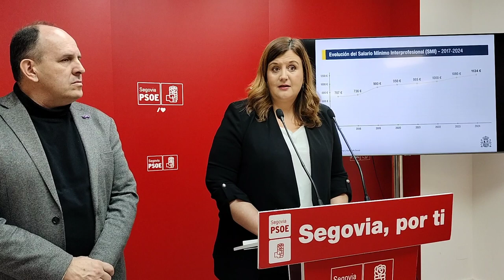PSOE Segovia. Clara Martín sobre la implantación del CITAR en el CIDE 9/2/2024 (1)